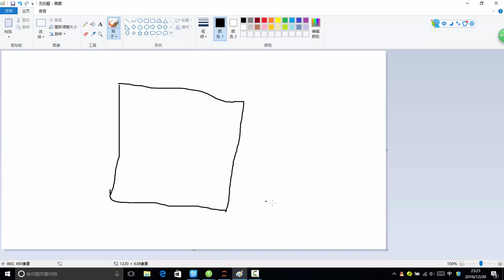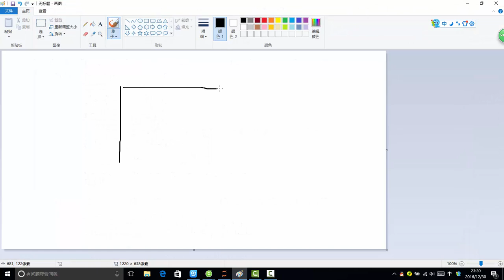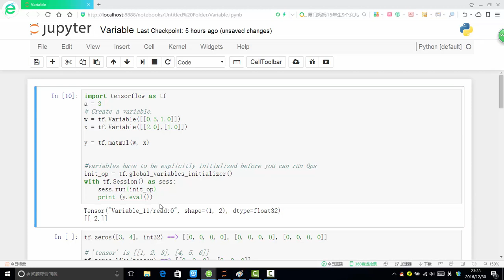Tensorflow框架 2 2 变量